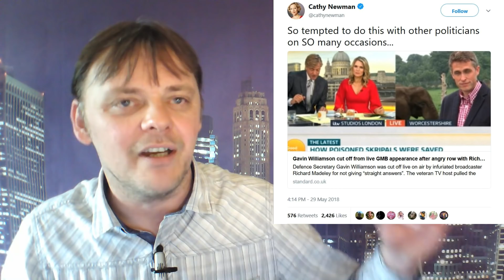Daytime TV host puts journalists to shame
While filling in for Piers Morgan on "Good Morning", Richard Madeley shows "journalists" how an interview should be done by cutting off Defense Secretary Gavin Williamson after he repeatedly refuses to answer a simple question.